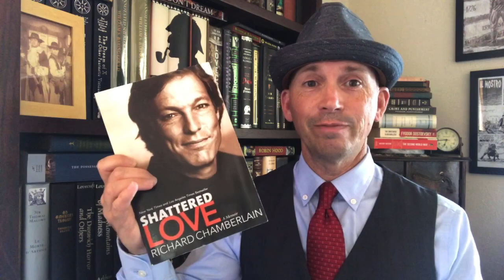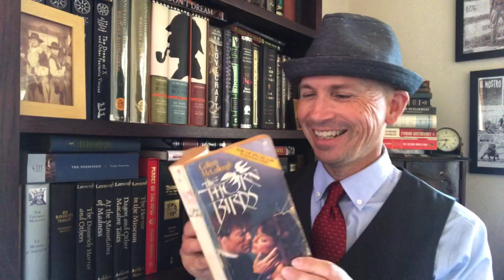The Pain Over Joy Tag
Prompts:
1. Do you mostly read books illustrating pain or books illustrating joy? Why?
2. Do you see books about pain as more intellectually valuable? Why or why not?
3. Why do you think major book prizes like the Booker or the Pulitzer mainly award books about pain?
4. Do you use and agree with the phrase “guilty pleasure”? Why or why not?
5. Do you think books centering on joy are guilty pleasures?
6. Do you read in secret? Are there books you read but never talk about because of embarrassment , shame, or guilt about liking them?
7. Who do you tag?